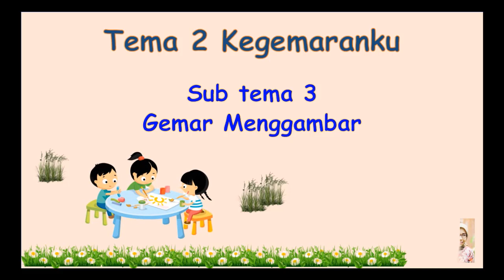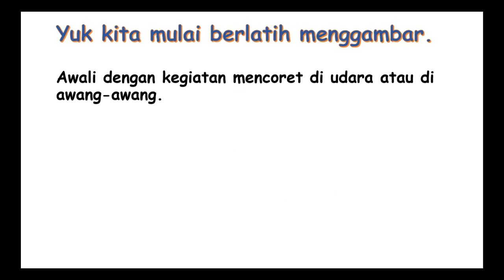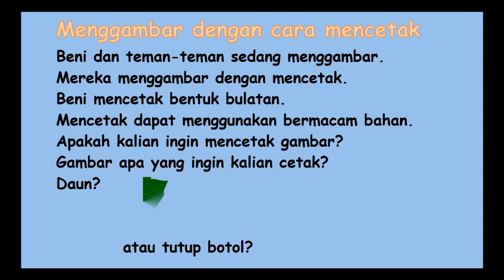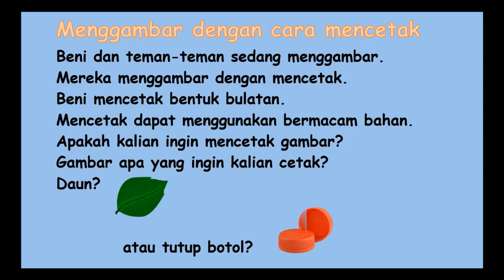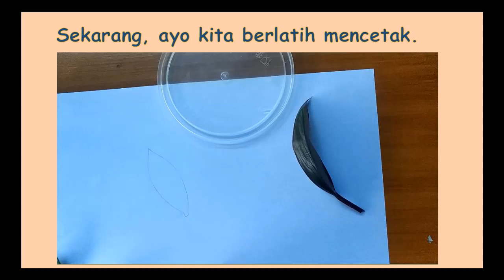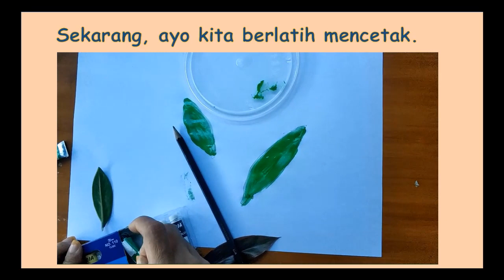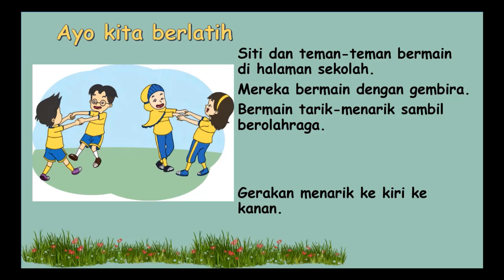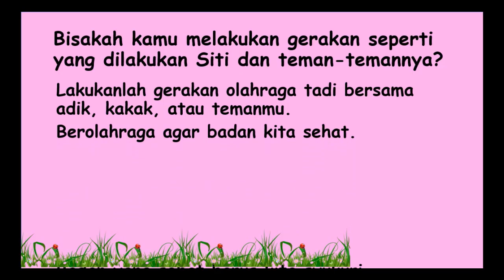Tema 2 Sub Tema 3 Pembelajaran 1 dan 2 Kelas I SD Negeri 36 Pekanbaru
Materi Mengidentifikasi keberagaman karateristik individu di rumah, Mengemukakan kegiatan persiapan menulis permulaan, dan Mengenal karya ekspresi dua dan tiga dimensi.